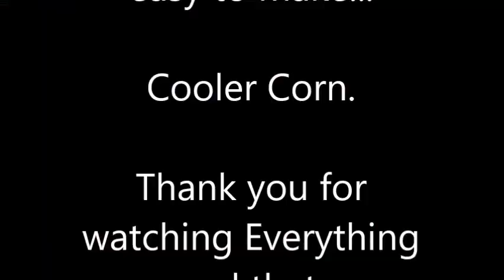How To Make Cooler Corn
Instruments: Banjo, Mandolin, Fiddle, Bass, Kit